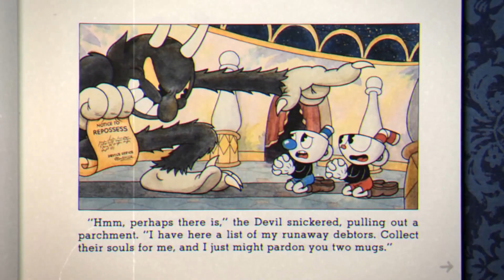CUPHEAD SHOW: NUEVOS PERSONAJES CONFIRMADOS DE LA TEMPORADA 2 Y AUN NO CONFIRMADOS - FLOR NO OFICIAL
Contacta a Critico Gamer:
Arte Flor: Cere
Twitter Cere: @ceregret